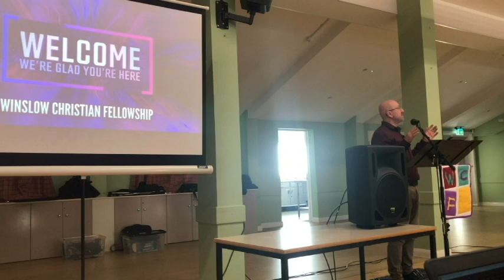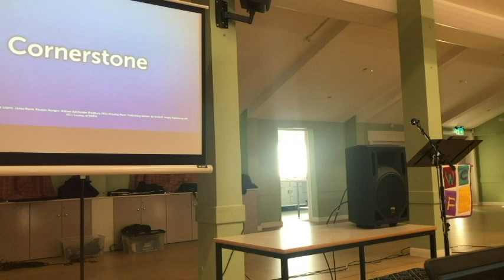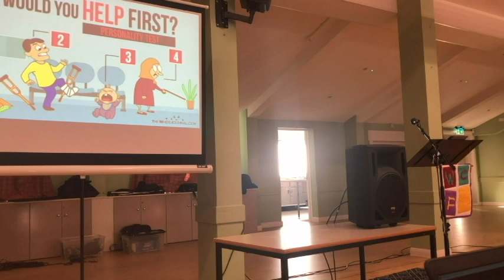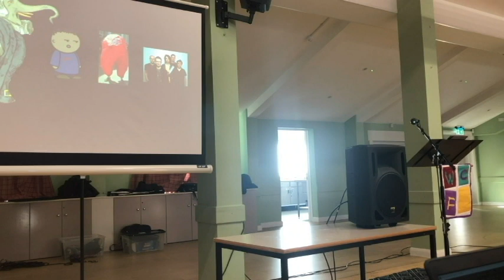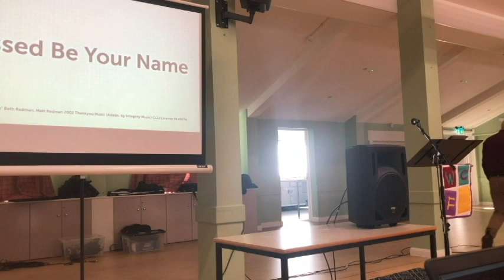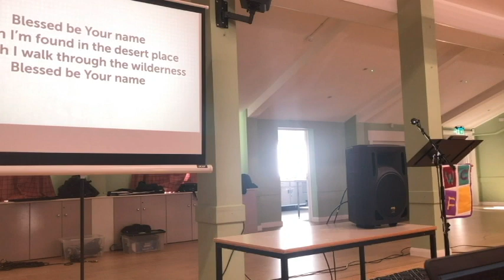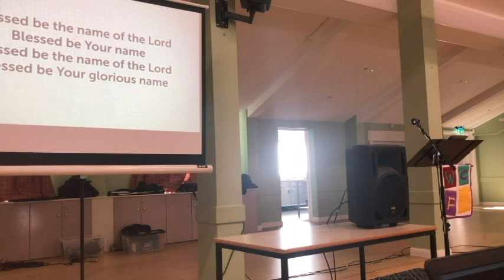4th November All Age 2023 "Who Sinned?"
4th November All Age 2023 "Who Sinned?"
John 9:1:12  Colin Poyntz preaching